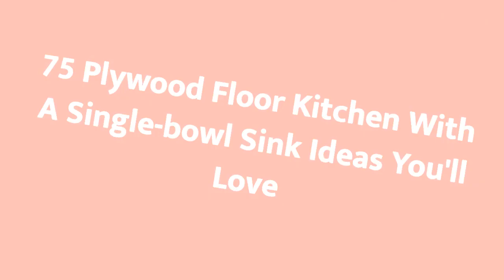75 Plywood Floor Kitchen With A Single-bowl Sink Design Ideas You'll Love 🟡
0:00:00 - Intro
0:00:12 - Plywood Floor Kitchen With A Single-bowl Sink Design Ideas You'll Love: Inspirations 1 to 25
0:01:44 - Plywood Floor Kitchen With A Single-bowl Sink Design Ideas You'll Love: Inspirations 26 to 50
0:03:27 - Plywood Floor Kitchen With A Single-bowl Sink Design Ideas You'll Love: Inspirations 51 to 75